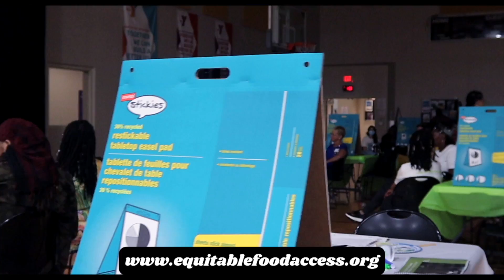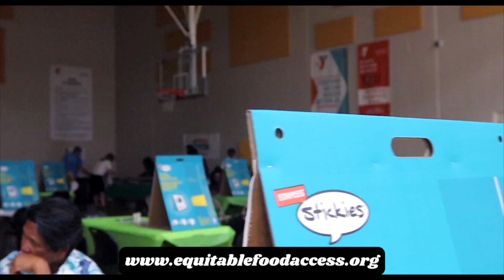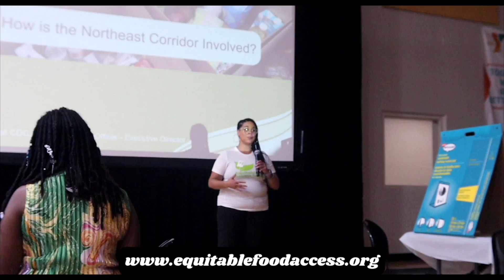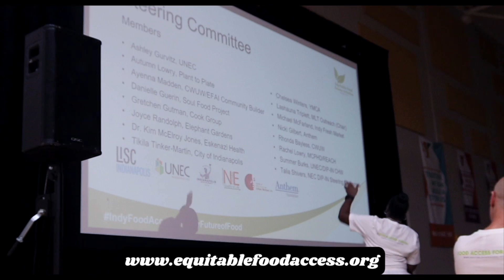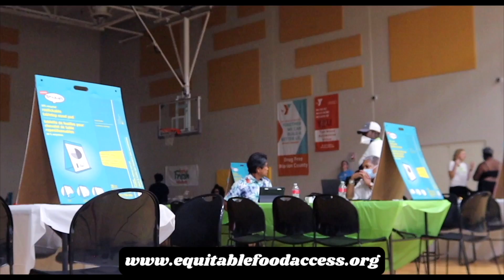Northeast Corridor: Equitable Food Planning Summit - Pt 5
Food security is the most commonly reported unmet social need in the United States – with nearly 40% of households reporting moderate to high levels of food insecurity. Its impact is felt in every community across the country; however, the crisis is far worse in certain communities, with significant disparity, experienced just miles apart. In central Indiana alone, Marion County experiences childhood food insecurity at nine percent higher rates than neighboring Hamilton County. This disparity, fueled by access to nutritious food and underpinned by race, ethnic, and economic differences, lead to significant disparities in health outcomes and underline why a broad and systemic approach to solving food access and security is required.
In 2021, LISC Indianapolis, with the support of Anthem Foundation, and the City of Indianapolis launched the Equitable Food Access Initiative (EFAI). Through this partnership, LISC has driven collaboration between place-based and citywide stakeholders to increase healthy food access by addressing the upstream contributors to food insecurity. Eight communities self-selected engagement with the EFAI by responding to LISC’s EFAI RFP. These same communities, who are designated food deserts, are committed to tackling the built, economic, and social environments that contribute to resident food insecurity. They meet monthly under a community agreement as the EFAI Food Justice Collaboration convened by LISC.